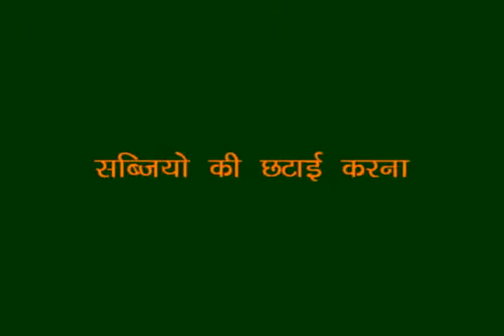Grading of Vegitable_Hindi_ACCESS_Rajgarh_Bhopal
To Greed the vegetable.